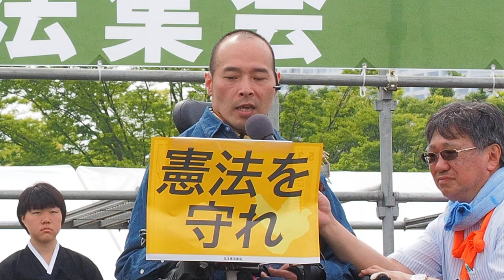2016.05.03「5.3 憲法集会」:〔リレートーク〕障がい者の現状 (家平 悟さん)【18/28】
「明日を決めるのは私たち 平和といのちと人権を！5.3 憲法集会」

日時：2016年5月3日（火・休）11時～16時（予定）
場所：有明防災公園（東京臨海広域防災公園）
主催：「明日を決めるのは私たち―平和といのちと人権を！５・３憲法集会」実行委員会

集会内容：
11時～　ブース・イベント広場スタート
12時～　プレコンサート：
きたがわてつ（シンガーソングライター）／古謝美佐子（沖縄民謡歌手）
13時～　集会：　※司会：齋藤優里彩（制服向上委員会）
開会あいさつ
スピーチ：
むのたけじ（ジャーナリスト）
／浅倉むつ子（安保法制の廃止と立憲主義の回復を求める市民連合、早稲田大学大学院教授）
／菅原文子（おひさまファーム竜土自然農園、辺野古基金共同代表）
／高校生平和大使から　ほか
政党あいさつ
パフォーマンス
リレートーク：
憲法、安保法制、辺野古新基地建設、福島、障がい者、差別、ヘイトスピーチ、TPP、道徳の教科化、労働法制、子どもの貧困　ほか
閉会あいさつ
14時30分～　クロージングコンサート：
the LOW-ATUS（細美武士×TOSHI-LOW）

パレード：　※どちらのコースに参加されても結構です
豊洲コース（公園東口～豊洲公園、最寄りは東京メトロ豊洲駅）
台場コース（公園西口～ウェストプロブナード、最寄りはりんかい線東京テレポート駅）